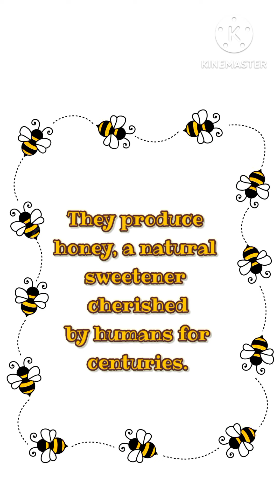Short English Essay on Honey bee 🐝/English Mazmoon honey bee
In this video, we delve into the incredible life of the honey bee, a small but mighty creature that plays a vital role in our ecosystem. Join us as we uncover the secrets of their intricate society, remarkable communication, and their vital contribution to the environment.